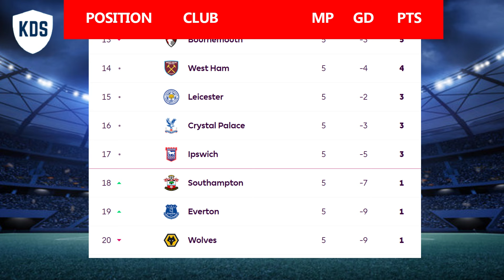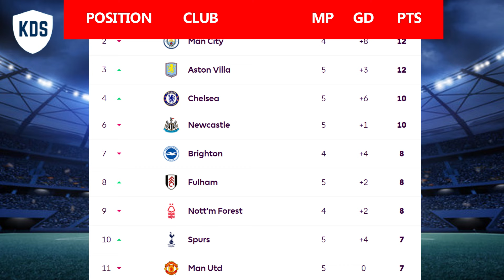ENGLISH PREMIER LEAGUE TABLE STANDINGS UPDATED TODAY - MATCHWEEK 5 - EPL FIXTURES TODAY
Hello ⚽ football ❤️ fans welcome to the Kuddysportstv channel!

🎵 The Music I use is without Copyright from the Youtube Music Library or from other sites..

Kuddysports​tv